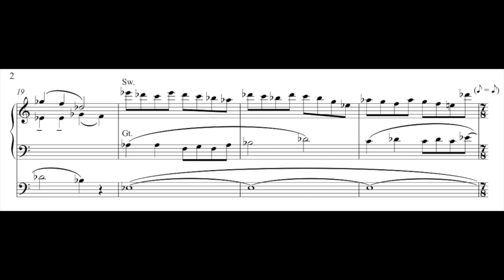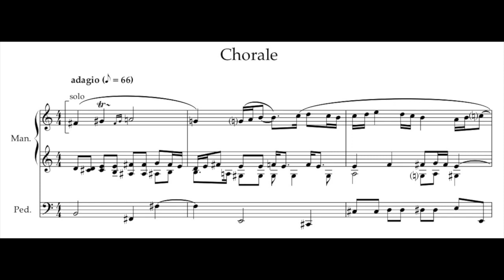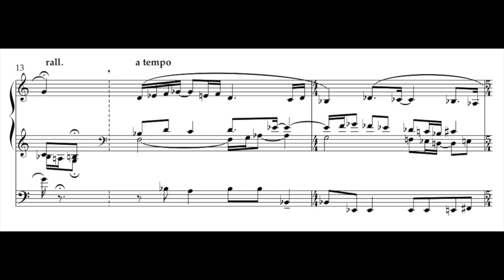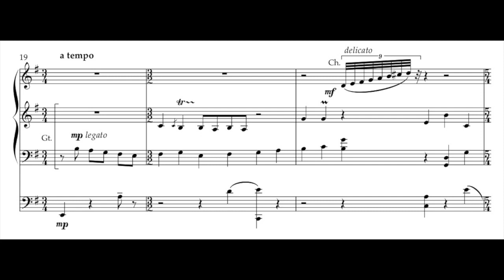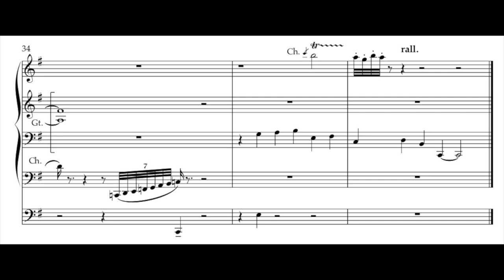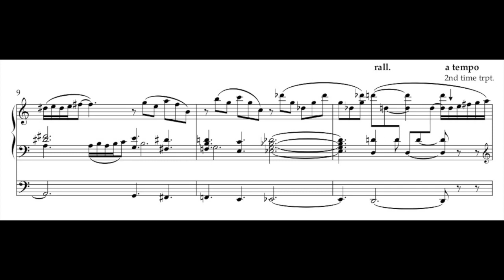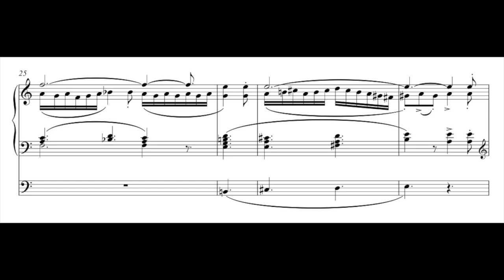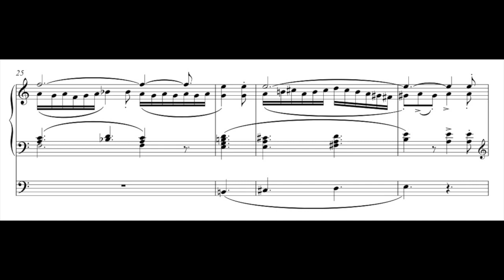Five Pieces for Organ by Alastair Stout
Five Pieces for Organ by Alastair Stout performed on the Aeolian-Skinner organ of Grace Congregational Church, Rutland, Vermont.